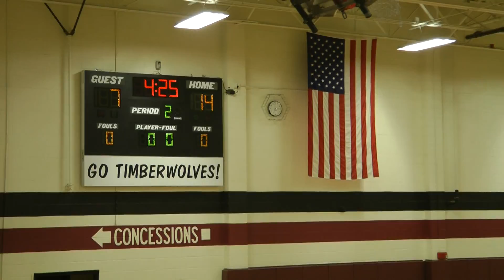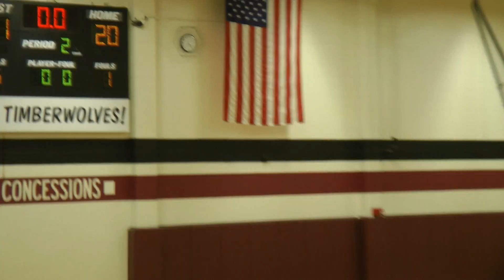20120105 SFA vs St. Ann's - 2nd Qtr.m2ts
Nice ball distribution